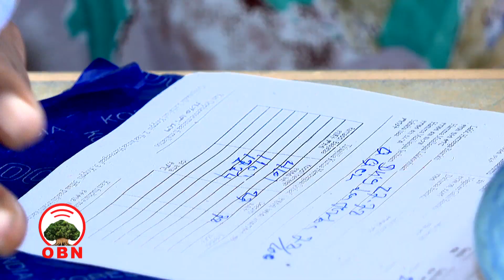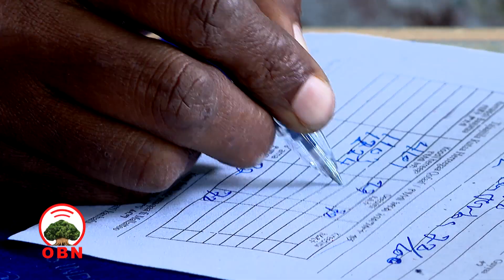Oduu Roobii Guyyaa 1/13/2015